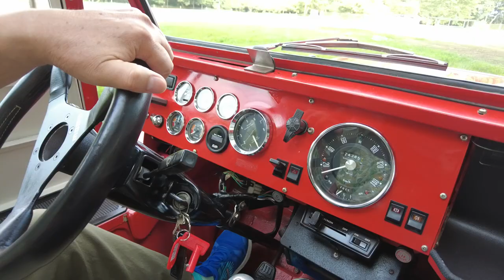Driving Movie 1990' The Last Mini Moke with a hard top. It's really fun to drive!